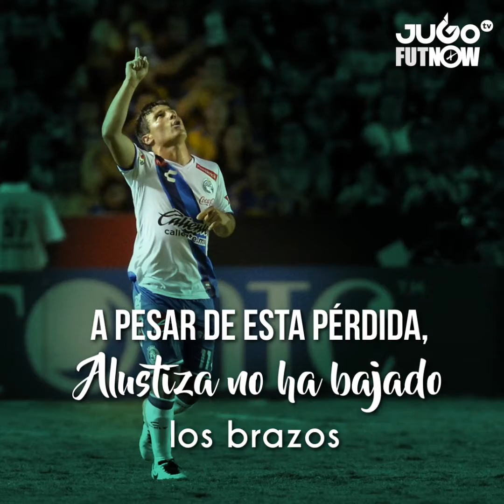FutNOW Matías Alustiza, un chavo con un gran corazón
La figura del Club Puebla se llama Matías Alustiza, jugador que ha sabido sobreponerse de las adversidades y brillado en La Franja.